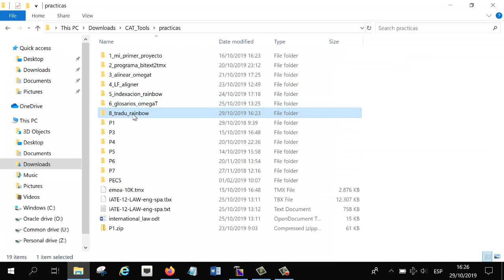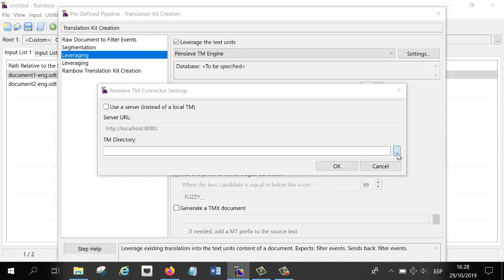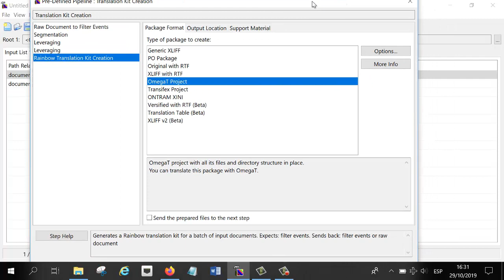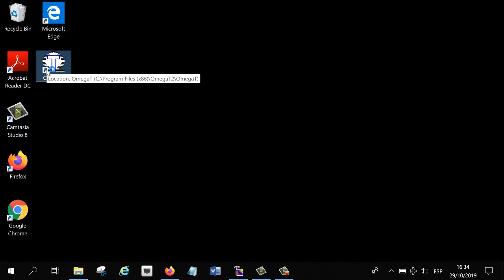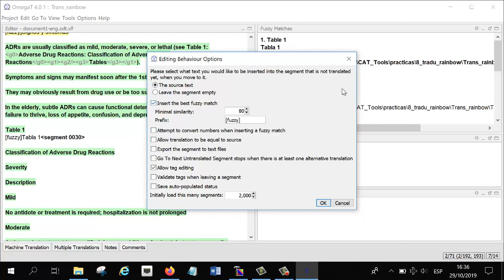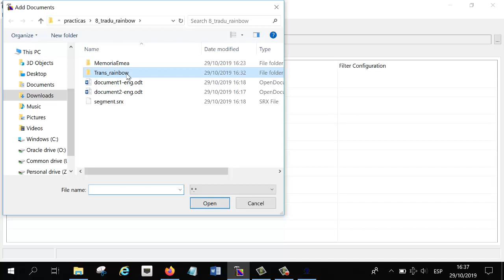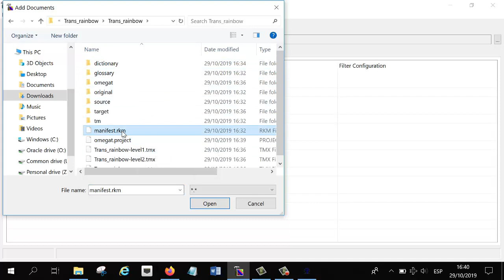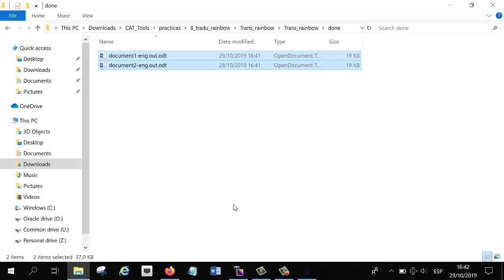Creación de proyectos de traducción con Rainbow de Okapi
Este vídeo nos ayudará a conocer mejor todas las opciones que nos ofrece Rainbow. Una de las principales es la de creación de proyectos de traducción. Esta herramienta permite crear proyectos en diversos formatos (proyectos de OmegaT y proyectos en XLIFF) y también permite su postprocesado: crear los archivos traducidos en su formato original una vez finalizado el proyecto.

Si trabajamos con OmegaT, en la mayoría de los casos podremos crear los proyectos directamente con OmegaT. En casos especiales como cuando diferentes traductores van a tener acceso al proyecto y no todos trabajan con OmegaT, será muy útil trabajar con Rainbow para crear archivos en formato XLIFF y así poder utilizar la herramienta de traducción asistida que cada uno quiera. También para poder trabajar con proyectos muy grandes o memorias de traducción muy grandes Rainbow es la herramienta ideal ya que nos permitirá reducir la memoria de traducción solo a los segmentos que sean relevantes para la traducción y así mejorar el rendimiento de nuestra herramienta de traducción.